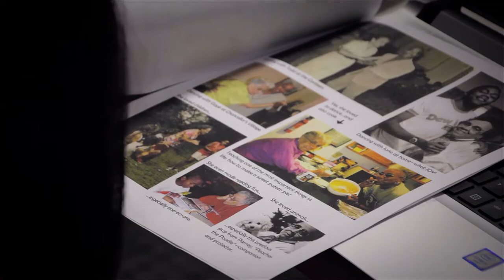Gaye Todd Adegbalola talks about her mom and GCC's Gladys P. Todd Academy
Blueswoman Gaye Todd Adegbalola, best known as the lead singer of Saffire--The Uppity Blues Women, talks about her late mother, the iconic Fredericksburg educator Gladys P. Todd. Germanna's Todd Academy is named for Mrs. Todd. The academy, funded by Doris Buffett, sister of Warren Buffett, allows first generation college students from James Monroe and Spotsylvania high schools to earn their associate's degrees prior to high school graduation, free of charge. Tuition and books are paid for by Ms. Buffett's Sunshine Lady Foundation. Students in the first Todd Academy graduating class transferred from Germanna to Princeton, West Point, George Mason University and other four year colleges.